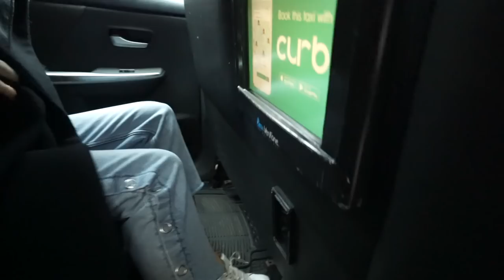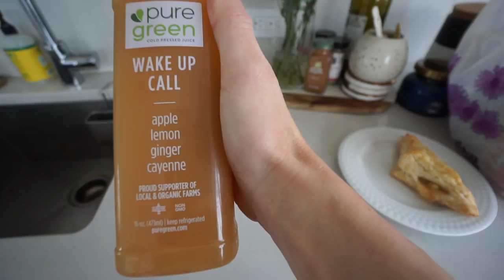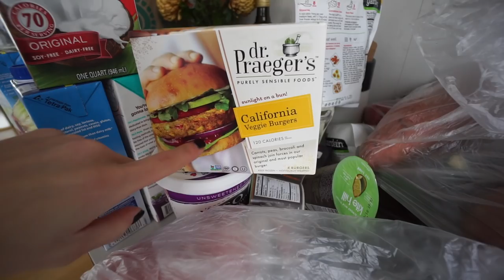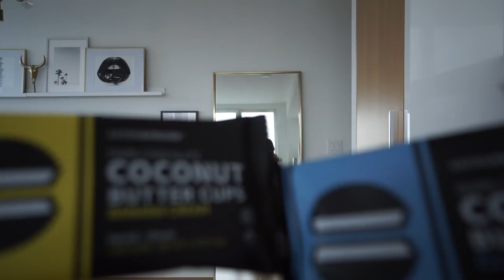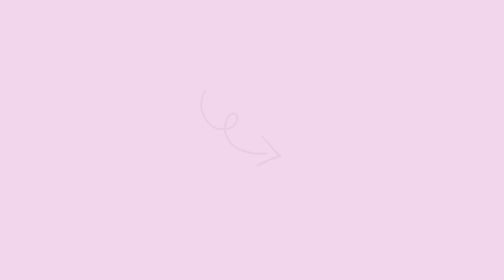Surprised by a Package + Grocery Store Haul | VLOGMAS DAY 3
hey everyone! Sorry for not being myself today. I NEVER get sick, and of course I feel terrible third day of vlogmas. Fingers crossed I wake up feeling back to myself tomorrow.

xx

*SIGN UP FOR MY ONLINE LOOK BOOK*

The LifebyHer look book is an online digital magazine with over 120 pages of outfit inspiration, shopping links, inspiration photos, and a private Facebook community with over 1,400 other bad ass women from all over the world! Come Join the fam!

WEARING

PRODUCTS

54 West 40th St
New York, NY
10018